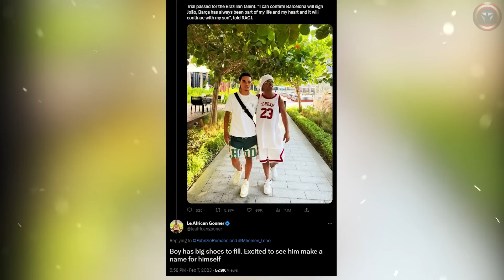BARCELONA SIGN A NEW FOOTBALL MONSTER 😱 - this is how good RONALDINHO SON - JR - JOAO MENDES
The son of the legendary Ronaldinho signed a contract with Barcelona! This news literally broke the Internet, and in this video, we will tell you how good the young Brazilian is and what prospects he has to repeat his father’s path!